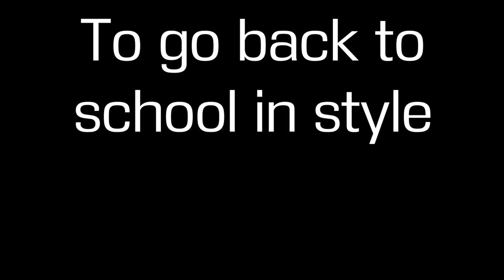Head Back to School in a Nissan!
Head back to school in style with a new Nissan! Fontana Nissan has all the best deals and our signature Lifetime Warranty with every purchase!